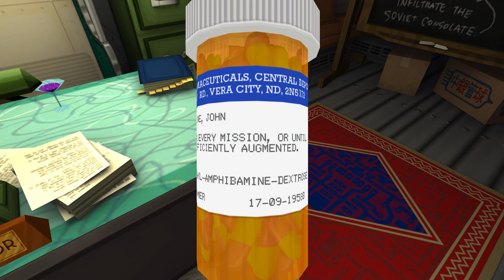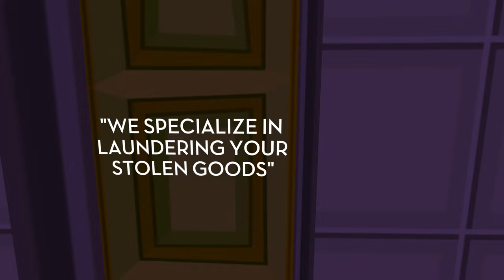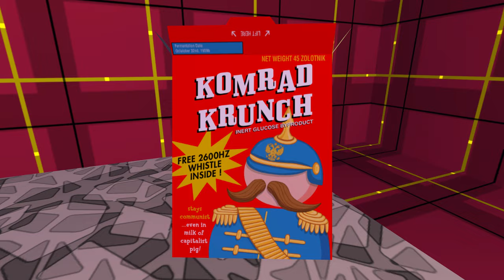JAZZPUNK | Part 1 | Playthrough [Blind] [German/Deutsch] [WQHD] [60FPS] [PC]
► Jazzpunk
► Gameplay [Blind] [German/Deutsch] [WQHD] [60FPS] [PC]

«Jazzpunk»
Entwickler: Necrophone Games • Publisher: Adult Swim Games
Genre: WTFisGoingOnHere-Simulation (2014)

«Game-Informationen»
▪ Titel: Jazzpunk
▪ Entwickler: Necrophone Games
▪ Publisher: Adult Swim Games
▪ Genre: Seriously! WTFisGoingOnHere-Simulation
▪ Release: 2014 (Windows/OS X/Linux)
▪ Plattformen: Windows/OS X/Linux
▪ Alterseinstufung: -

Bewertung:
▪ Metacritic: 75% (PC)
▪ GameRankings: 76% (PC)

«Video-Informationen»
▪ Titel: Let's Play Jazzpunk
▪ Grafik-Einstellungen: Highest/Höchste | 2560x1440p
▪ System: Microsoft Windows 10 Professional | PC
▪ Format: Gameplay | Let's Play | Playthrough
▪ Sprache: German/Deutsch (Ger/DE)
▪ Auflösung: WQHD (2560x1440p)
▪ Frames Per Second: 60 FPS